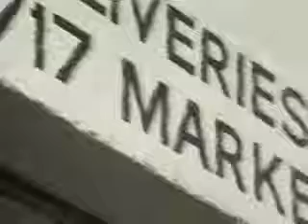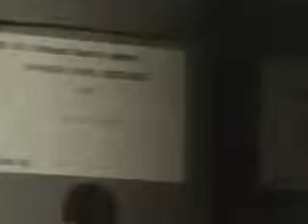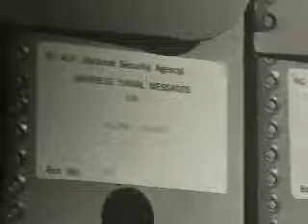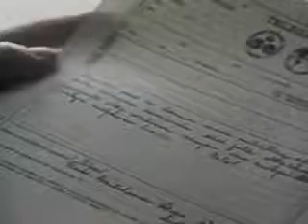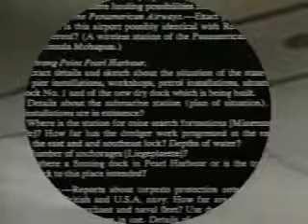Sacrifice at Pearl Harbor 2 7 Manipulations Into War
BBC documentary that tells a different story about Pearl Harbor.